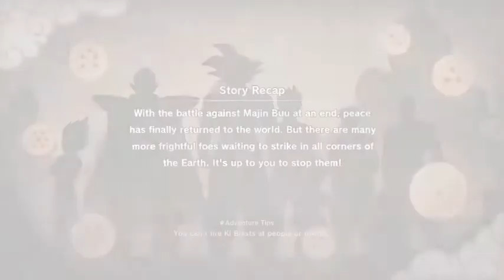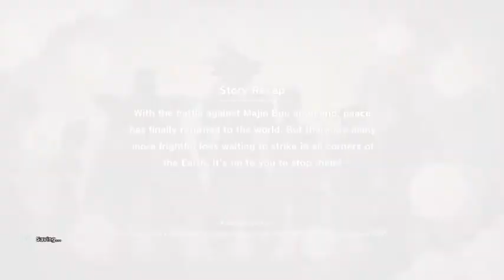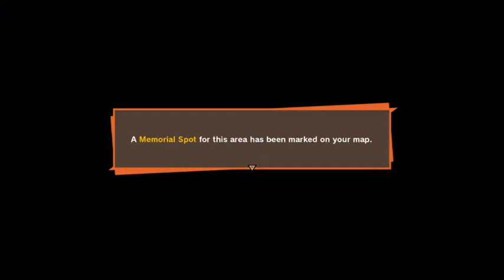DRAGON BALL Z: KAKAROT PART 47 Trying to find this Meow Mint